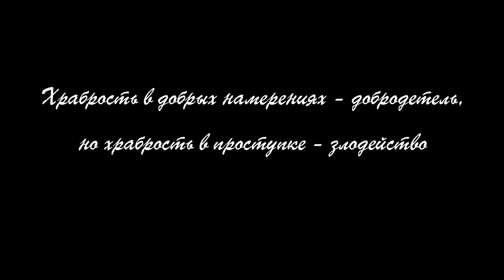Социальный ролик УЧС г.Степногорска